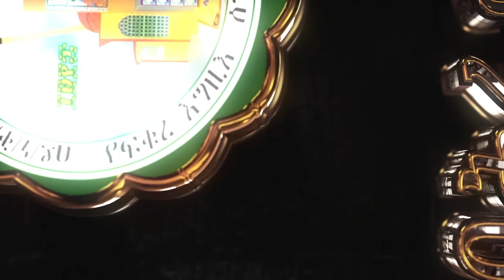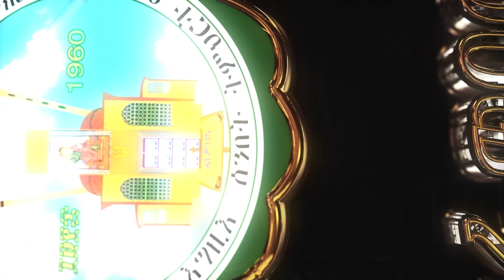እሰይ ተወለደ (የደብረ መዊዕ ቅዱስ ሚካኤል ካቴድራል ፈለገ ዮርዳኖስ ሰ/ት/ቤት መዘምራን)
ማህበረ ቅዱሳን ቴሌቭዥን በምናስተላልፈው ባህረ ጥበባት ከተሰኘው መርሐ ግብራችን ታኅስስ 28 ቀን 2013 ዓ.ም በልዩ ዝግጅት ካስተላለፍነው